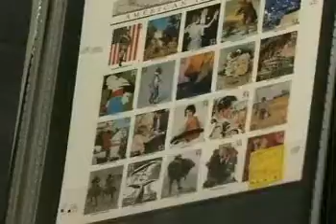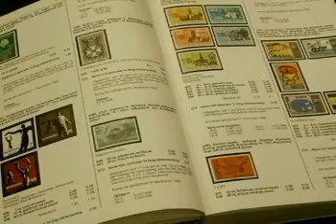De Nederlandse postzegelcatalogus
De N.V.P.H. catalogis van de Nederlandse Vereniging van Postzegelhandelaren is DE catalogus voor postzegels Nederland en overzee